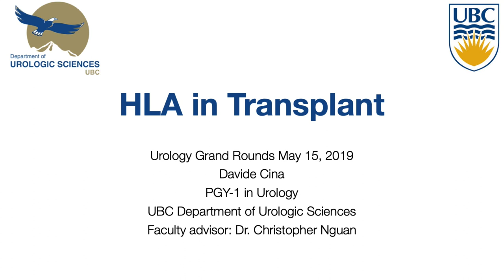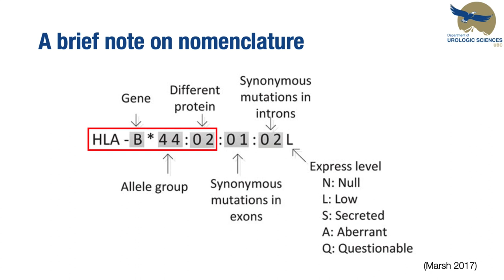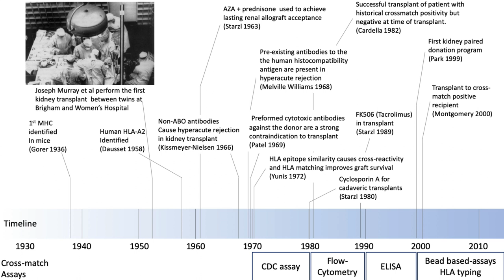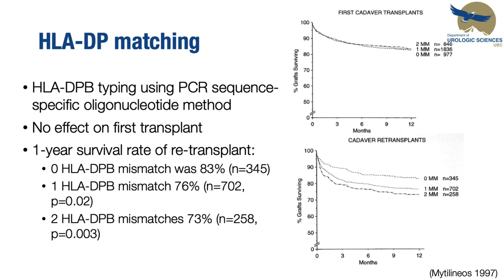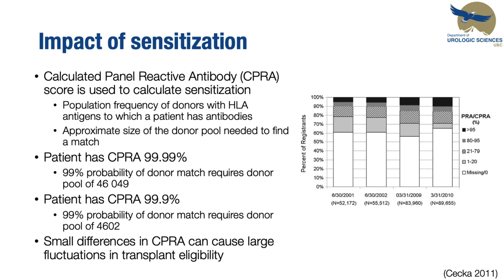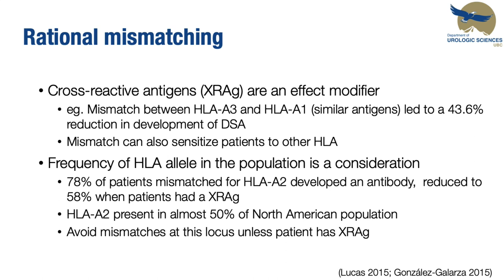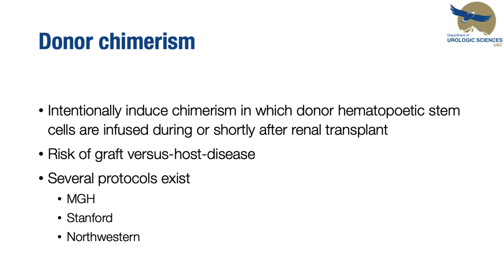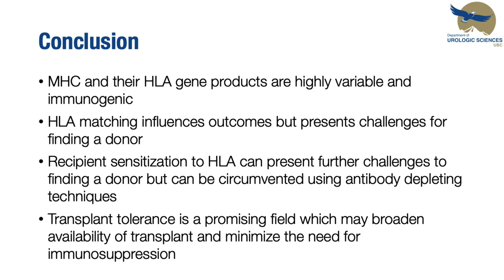HLA in transplantation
HLA in transplantation by Dr. Davide Cina, Urology Resident